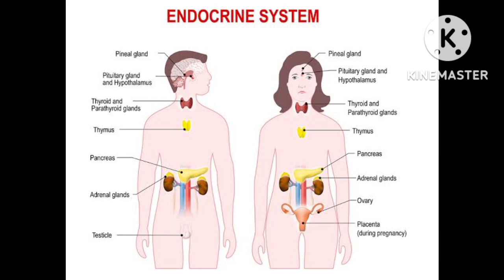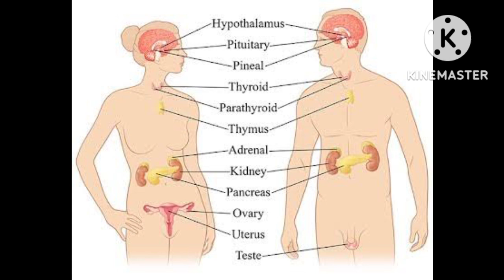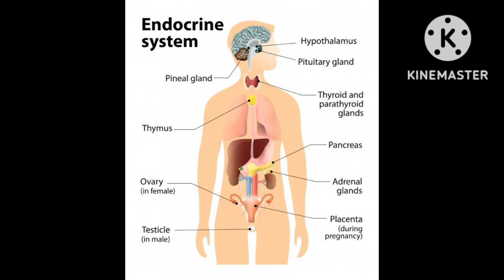Most important topic for Paramedical exams important topic for Paramedicals final exam#upsmfac#kgmu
Most important topic for Paramedical exams important topic for Paramedicals final exam#upsmfac#kgmuMost important topic for Paramedical exams important topic for Paramedicals final exam#upsmfac#kgmu
most important topic for Paramedical exams
vvi topic for Paramedical exams
paramedical exam preparation video
all the best Paramedical students
paramedical important questions 2022
paramedical science questions 2022
total learning
total learning paramedical